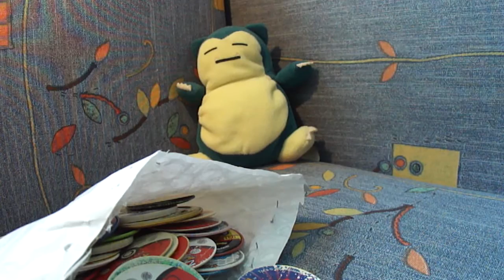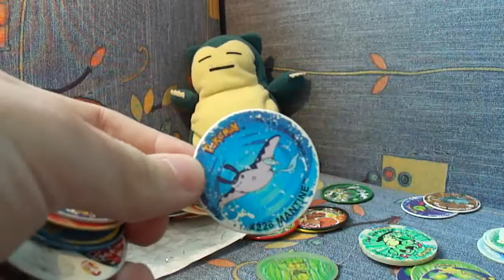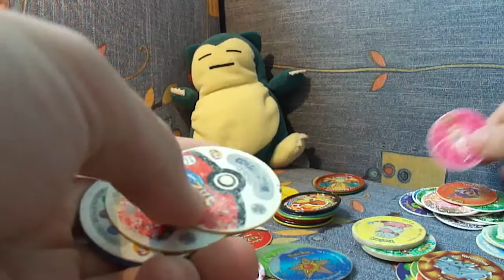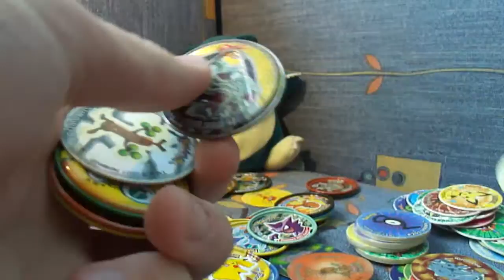Przesyłka Pokemon TAZO Rozpakowywanie Hikomikos